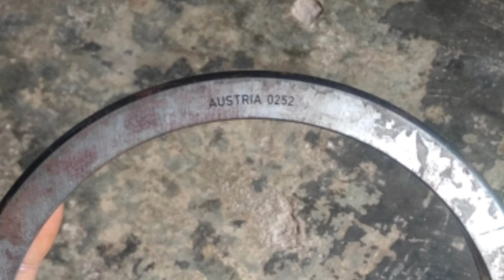pisau dari bearing/klaker yang maknyusss keren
proses menempa bearing dijadikan pisau
bearing/klaker untuk bahan pisau
bearing keren

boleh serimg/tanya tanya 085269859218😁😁